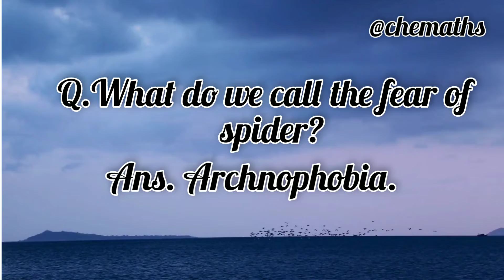Q.What do we call the fear of spider?